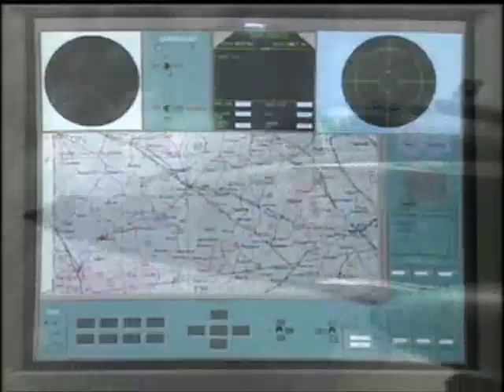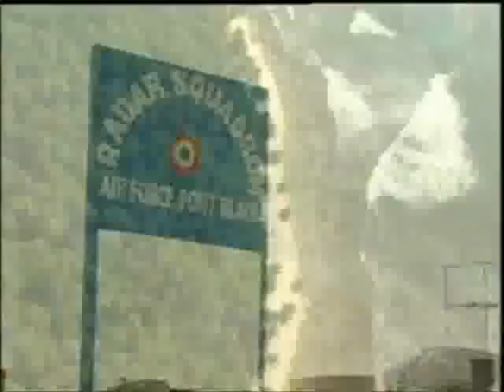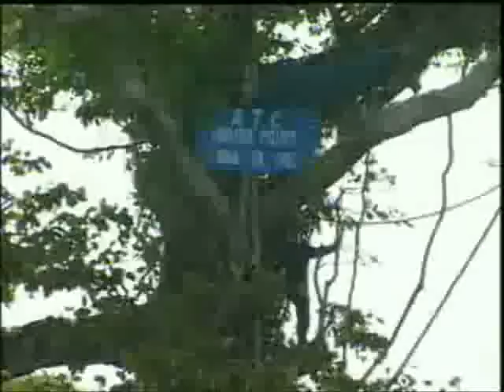Indian Air Force-Siachen--SA-8 GECKO SAM, IGLA SAM-PART 4